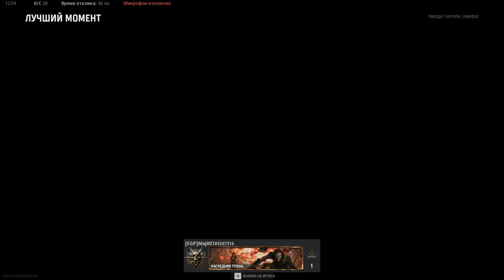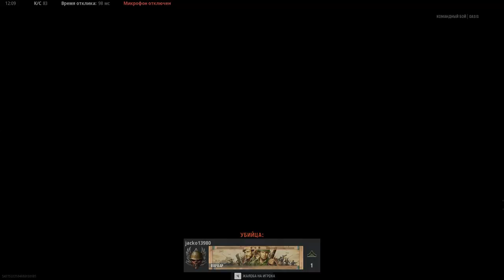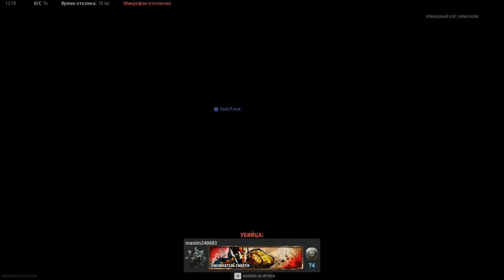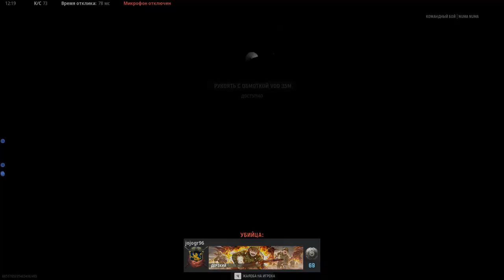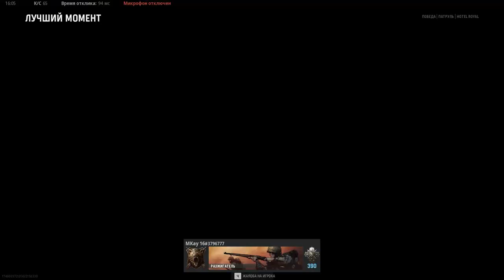Call of Duty: Vanguard - The path of a beginner from a beginner to a pro Pumping MP 40 FullHD